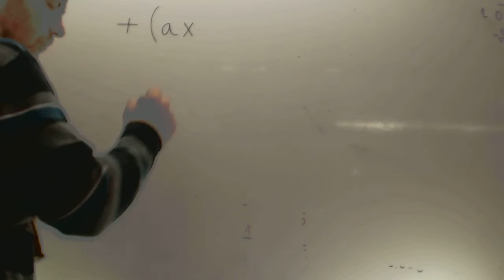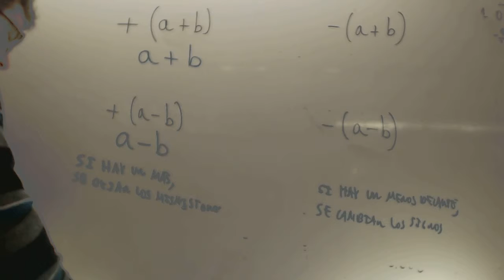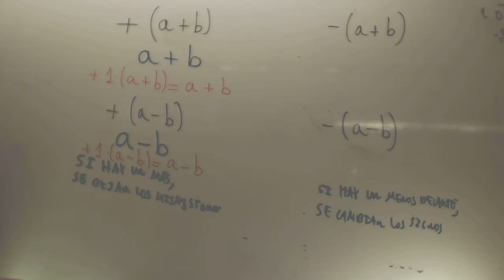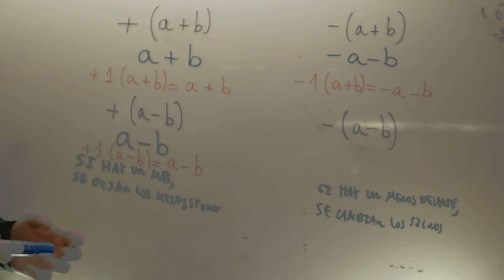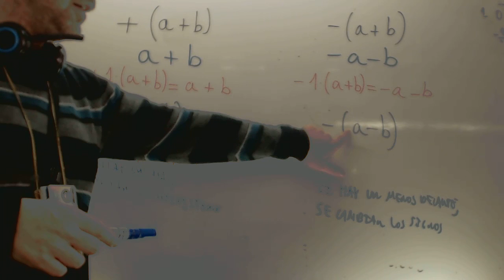Parentesis en algebra Matematicas 1 ESO Academia Usero Estepona